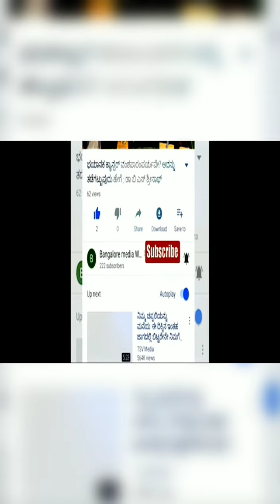Bangalore Heavy Rain Flooding#Traffic Jam#ಬೆಂಗಳೂರು ಧಾರಾಕಾರ ಮಳೆಗೆ ತಗ್ಗು ಪ್ರದೇಶಗಳು ಜಲಾವೃತ#ಸಂಚಾರ ದಟ್ಟಣೆ